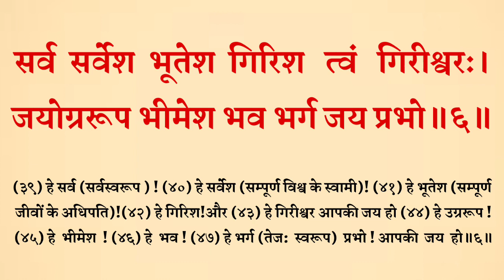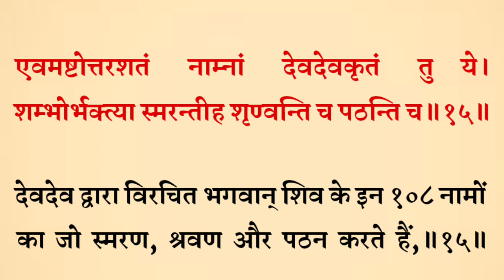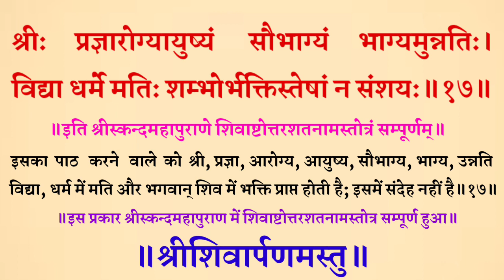श्रीशिवाष्टोत्तरशतनामस्तोत्रम्। shri shiv ashtottar shat nam stotra with lyrics hindi ke sath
श्री शिव अष्टोत्तर शतनाम हिंदी अर्थ के साथ संस्कृत श्लोक पाठ के सहित।
देवदेव द्वारा विरचित भगवान् शिव के इन १०८ नामों
का  जो  स्मरण,  श्रवण  और  पठन  करते  हैं,
उन्हें तीनों ताप (दैहिक, दैविक और भौतिक) नहीं सताते तथा न तो उन्हें कभी शोक, व्याधि और ग्रहपीडा ही होती है।
इसका  पाठ   करने   वाले  को  श्री, प्रज्ञा, आरोग्य, आयुष्य, सौभाग्य, भाग्य, उन्नति
 विद्या, धर्म में मति और भगवान् शिव में भक्ति प्राप्त होती है; इसमें संदेह नहीं है॥